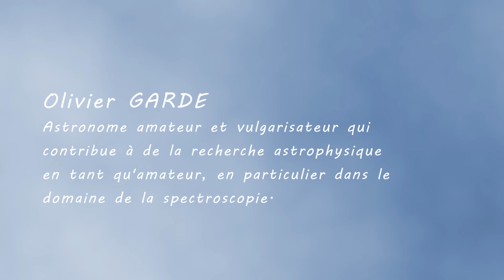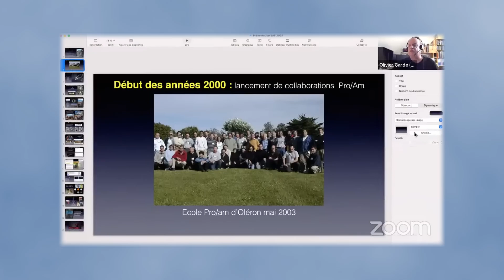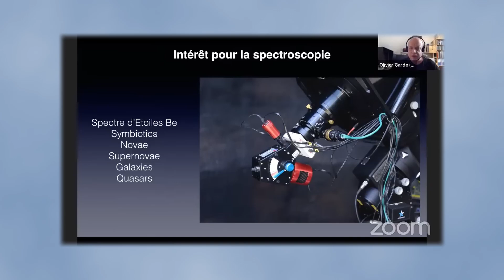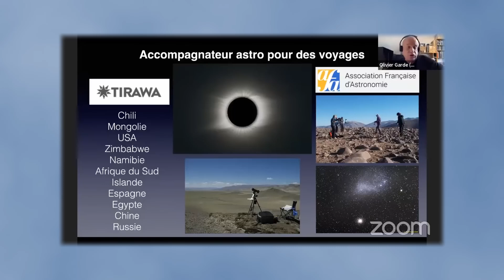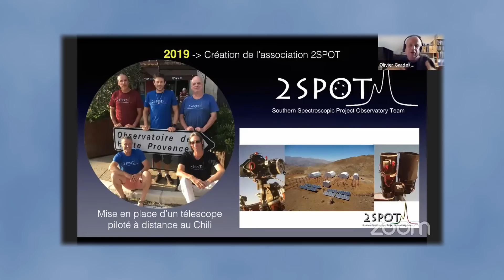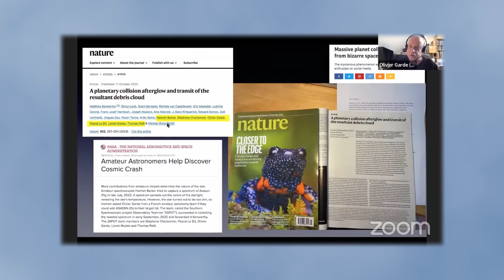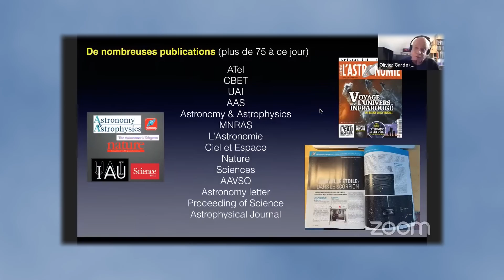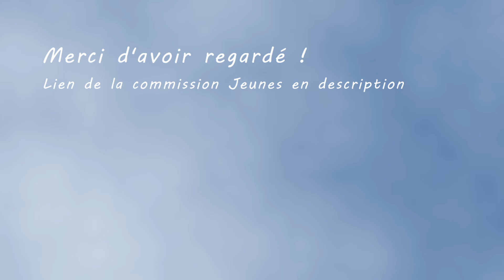Olivier Garde : De l'astronomie amateur à la spectroscopie stellaire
Olivier Garde, astronome amateur passionné, partage son parcours unique depuis ses débuts en astronomie jusqu'à ses contributions à la spectroscopie stellaire. Découvrez comment il a su allier son métier d’ingénieur du son à sa passion pour l’astronomie, en travaillant avec des professionnels et en contribuant à des projets scientifiques majeurs. Une vidéo captivante pour tous les amateurs et passionnés du ciel !

Cet événement virtuel est organisé par la Commission Jeunes de la SAF (Société Astronomique de France).